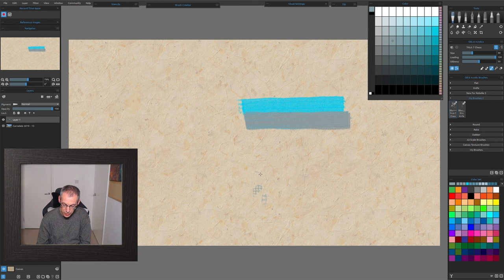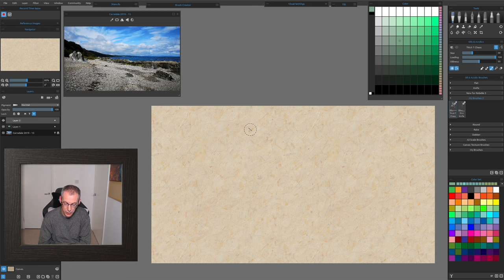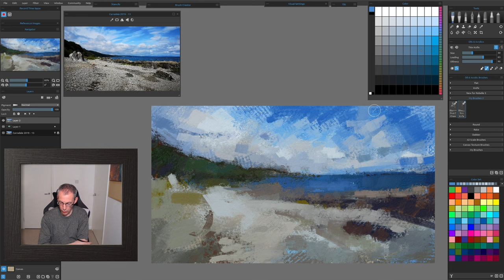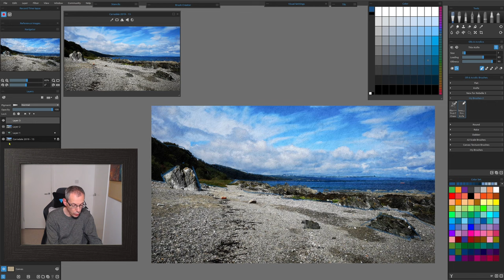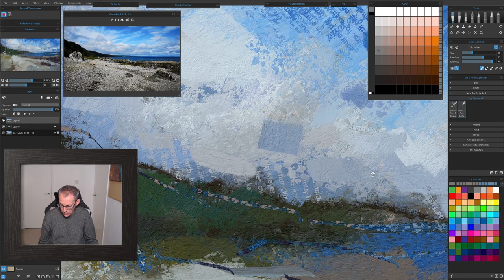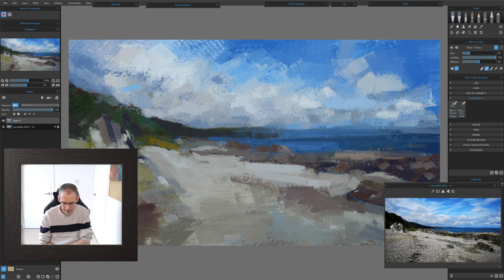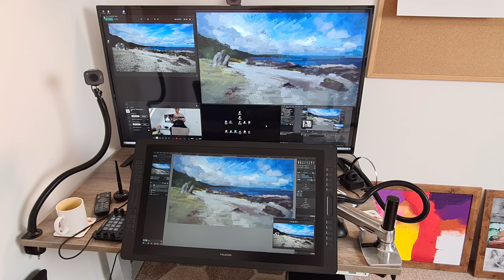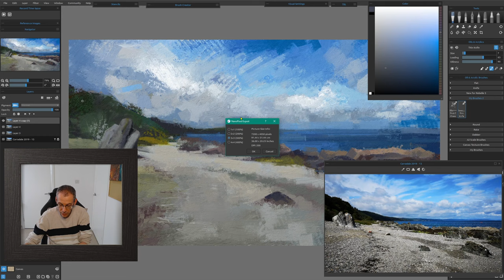Digital Landscape painting with Rebelle 5 using just two new brushes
In this video I show you a couple of new brushes that I have made for Rebelle5. I show how they work and then try them out on a quick landscape painting using rebelle by escapemotions.

Loupedeck (via Amazon)
Huion Kamvas Pro 24